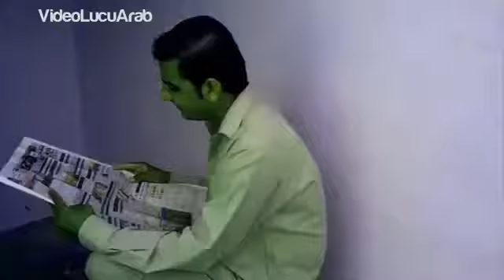Arab crazy video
Video orang arab lucu